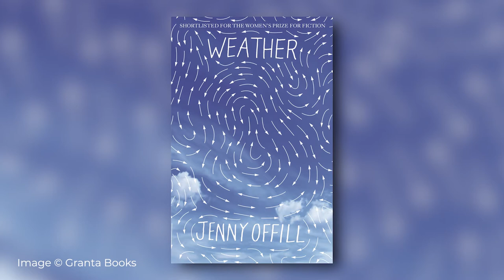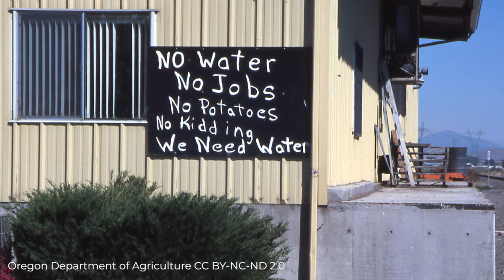Writing the Climate: Weather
We all have a role to play in highlighting and fighting climate change. For creative writers, the challenge is to create a narrative flow that never strays into hackneyed depictions of dystopia. In ‘Writing the Climate’ Creative Writing senior lecturer Dr Sally O'Reilly takes us on an exploration of climate fiction writing through a short series of three videos. Here, she take us on a journey through Jenny Offill’s 2020 novel, ‘Weather’, in which a near-future New York is facing dramatic, life-altering temperature change.